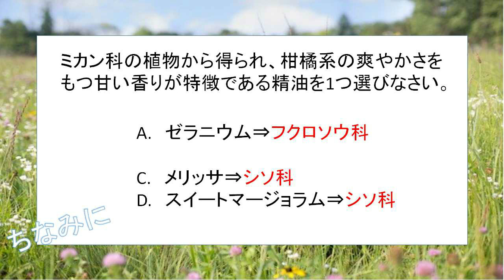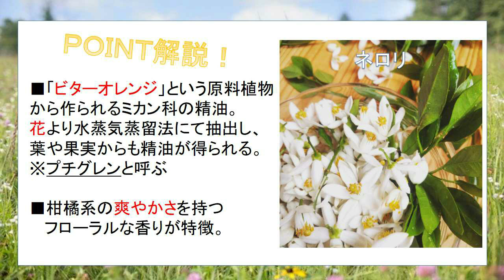【第1問/爽やかフローラルな香り】アロマテラピー検定 一問一答(1級編)